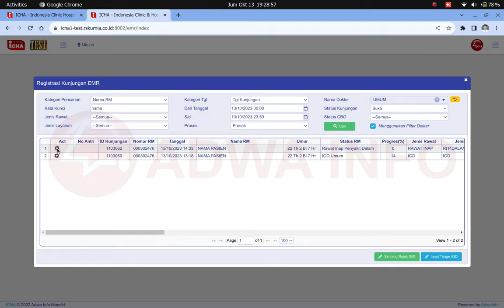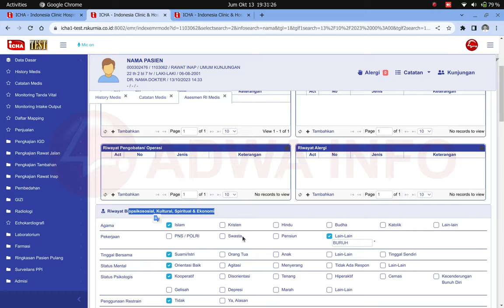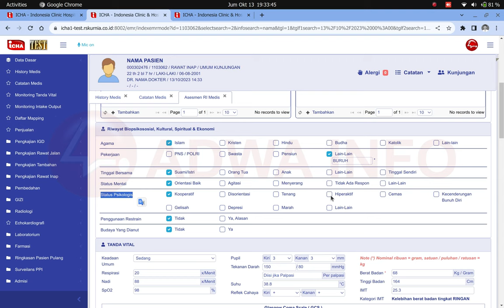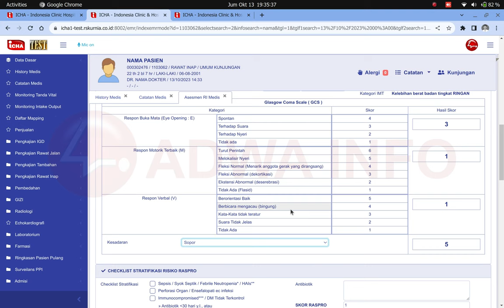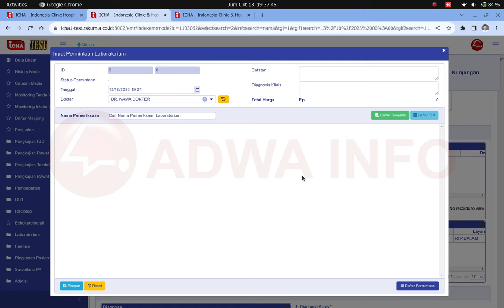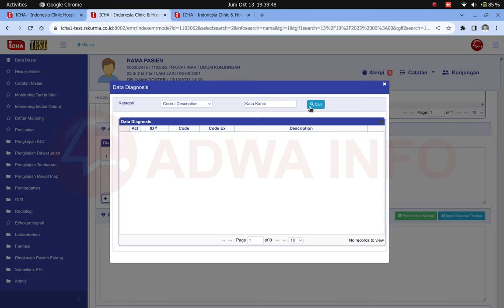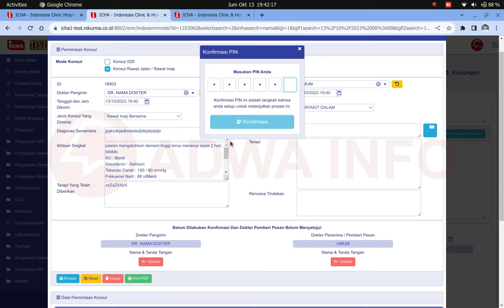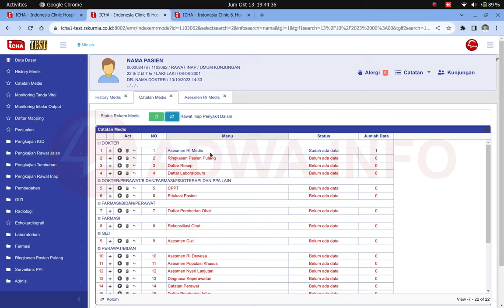Tutorial EMR Asesmen Rawat Inap Medis